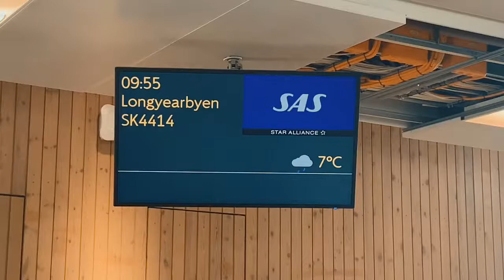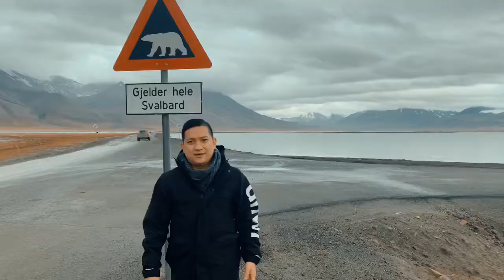Svalbard | Northernmost town of the world